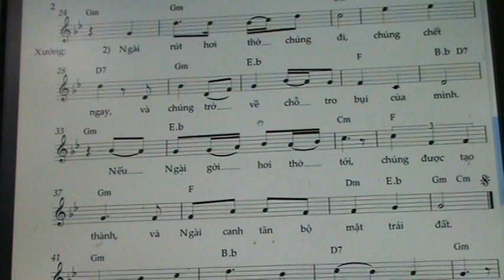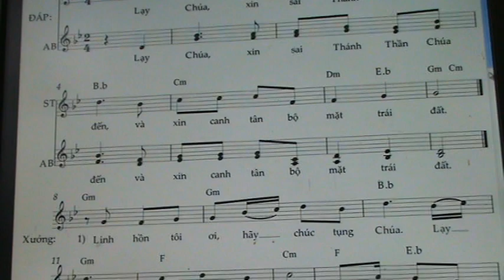785. THANH VINH 103 ( LE CTT HIEN XUONG NAM B & C) BA BE /NHY